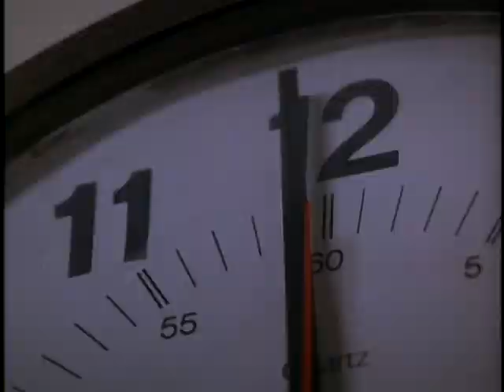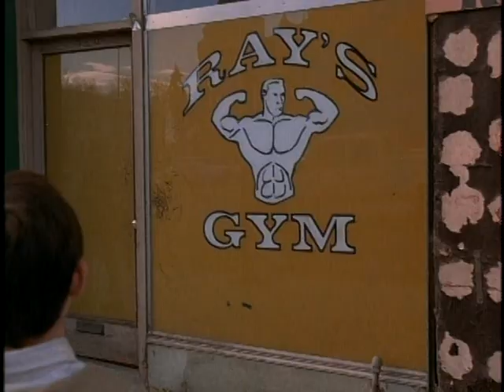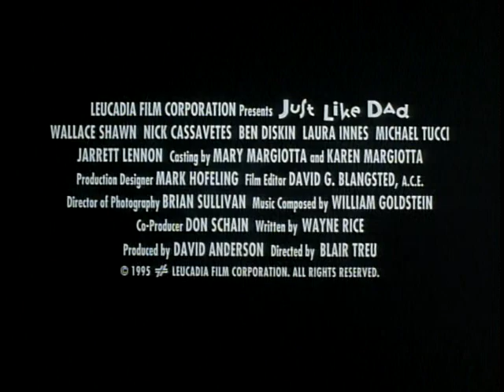Just Like Dad trailer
Remember this movie?

Just Like Dad came out in 1995

Directed by: Blair Treu
Written by:  Wayne Allan Rice
Starring: Wallace Shawn, Ben Diskin, Nick Cassavetes
Music composed by: William Goldstein

Rated PG
1h 41m

Budget:
Grossed: